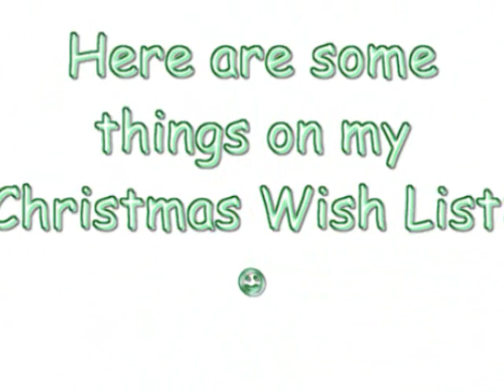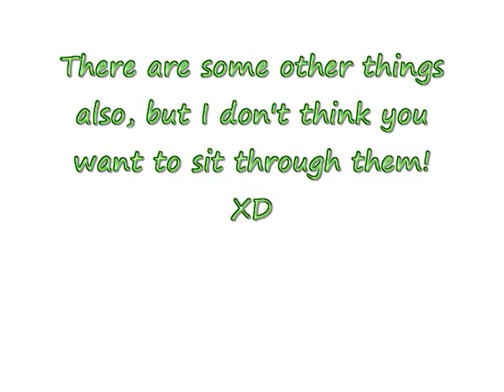My Christmas Wish List! :3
So this is it!!! =D
I also want a new video camera! X3